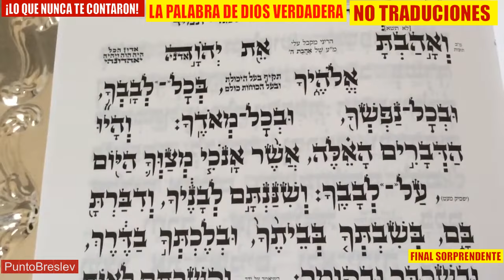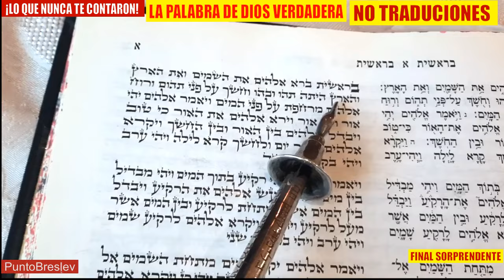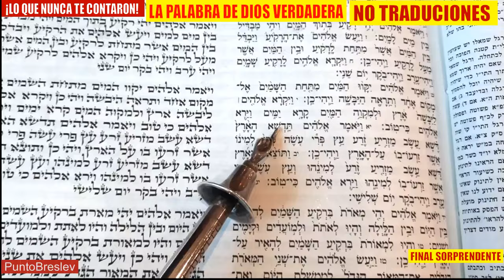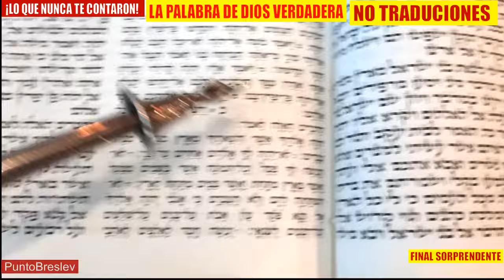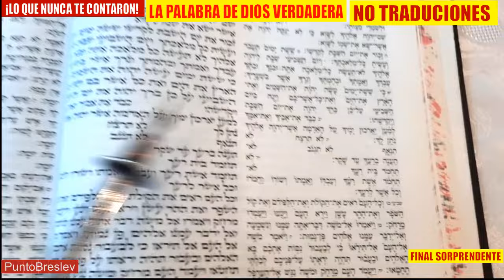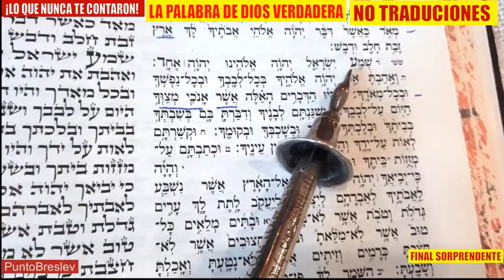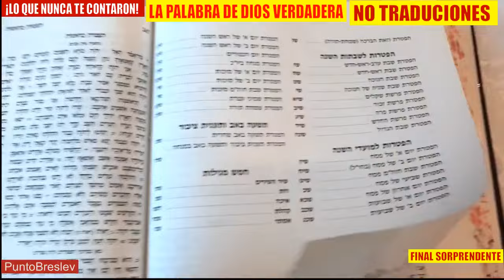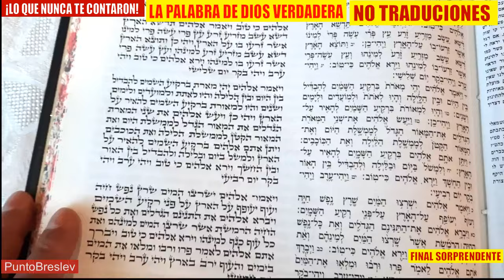😱 Te mintieron! La palabra de Dios no es traducion! Masoreta vs Paleo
Te lo ocultan, aquella gente que ama doctrina, para continuar en su doctrina, NO les conviene que sepas la Biblia auténtica, y te mantienen en sus traducciones. En este video veremos la palabra de Dios, que no es una traducción, si no los originales, los explico, y te hago la diferencia entre el hebreo de Tora versus el paleo hebreo.

Aprende el texto Hebreo de Torá, el masoreta, y Paleo Hebreo. La Torat Hashem temima / תורת ה’ תמימה / La Torah de Hashem es perfecta es una canción que cantamos generalmente en Simjat Tora, en la fiesta final de Tishre. Cantamos con alegría “La Torah de Hashem es perfecta, que revive el alma…” Y lo cantamos con alegría, con gozo, y lo creemos. Creemos que Hashem nos dio la Tora (a Israel), que la Tora es la guia del pueblo de Israel, y por media de ella somos Or LaGoyim / luz al mundo! Va a ser por medio de la Tora que reconoseremos al Mashiaj (el reconstruira el Templo, regresará los sacrificios al Templo, terminara las guerras, etc).Najmanides sostiene que el versiculo “maldito es el que no sostenga las palabras de esta Torah…” es donde surge la obligacion de mostrar el texto escrito de la Torah a toda la congregacion.El Shuljan Aruj afirma: Es una mitzva (mandamiento) que todos los hombres y mujeres vean el texto escrito de la Torah, se inclinen y digan: “Esta es la Torah que Moshe coloco ante los hijos de Yisrael”Las autoridades halajicas explican que este versiculo debe pronunciarse solamente cuando se ve el texto mismo del Sefer Torah (Libro de la Torah)Se cuenta que el Arizal, cuando se levantaba la Torah para que todos la vieran, solia contemplar de cerca el texto para poder leer las letras. Se dice que el Arizal dijo “que al contemplar de cerca la Torah, para poder ver con claridad sus letras, la persona recibe una gran luz espiritual”Mientras que el Shuljan Aruj nos invita a pronunciar la frase: “Esta es la Torah…”, tambien existe una minhag (costumbre) de agregar parte de un segundo versiculo “de acuerdo con la palabra de Hashem a traves de Moshe” En su gran antologia, Meam Loez, Rabi Yaakov Kuli explica esta costumbre en los siguientes terminos” “la combinacion de estos dos versiculos, si bien provienen de secciones diferentes de la Torah, alude a la naturaleza dual de la Torah, una Torah Escrita y una Torah Oral, que surgen de una misma fuente”.Rabi Jaim Falagie analiza una segunda variante de esta costumbre , que consiste en senyalar con el dedo indice, en vez de que con el menyique. El basa dicha costumbre en seis frases consecutivas de Tehilim (Salmos), la primnera de las cuales es “La Torah de Hashem es perfecta, que revive el alma…” (torat Hashem temima, meshivat nafesh).

Los masoreta vs Paleo Hebreo

0:00 -La importancia de los textos originales de la Torá.
1:00 -Diferencias entre el hebreo de la Torá y el paleo hebreo.
2:00 -El significado espiritual de "La Torá de Hashem es perfecta".
3:00 -Cómo la Torá guía al pueblo de Israel y al mundo.
4:00 -La tradición de mostrar el texto escrito de la Torá en la congregación.
5:00 -La visión del Arizal sobre la luz espiritual de la Torá.